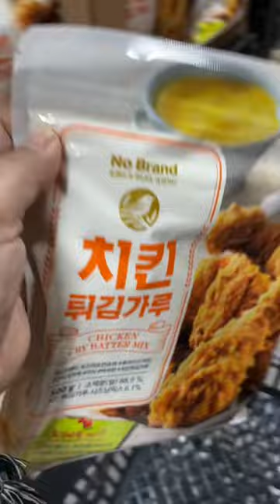My very first ever vlog , Bromeliad plant as table centerpiece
I want to share our life and farming adventure.